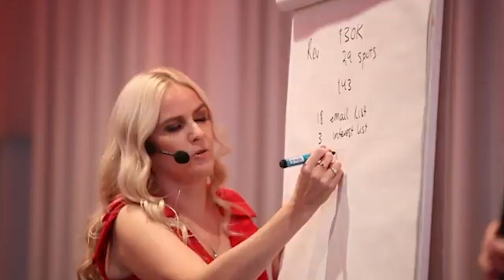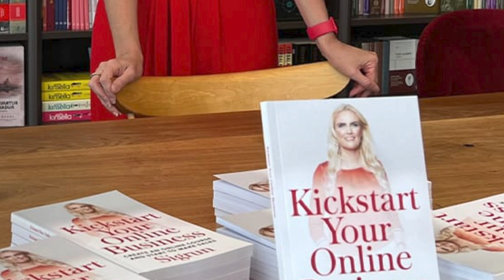What it Takes to Go From 6 to 7 Figures with Sigrun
If you own an online business and you don't think seven figures is realistic -- you are going to love this episode. Our guest, Sigrun, is Europe's number-one online business mentor.

What I love about Sigrun is her honesty, accessibility, and willingness to share all the mistakes and internal mindset pieces. You know when you think, "I am too dumb to do this. I can't do this." She had them, too.

Sigrun Gudjonsdottir is an award-winning business coach, bestselling author, international speaker, and host of the Sigrun Show podcast (I've been a guest!).

Sigrun had what she thought was her dream job as CEO of an IT company, where she went from running a 15-person company to 74 employees. Changes with that board led to Sigrun taking leave and traveling, where she met her now husband.

She found herself in Switzerland starting from scratch to build her reputation and career. Sigrun developed repetitive strain injury and took time off to heal. After seven months, she knew it was time to start her own business.

Sigrun started designing her lifestyle, focusing on her must-haves, which included a home office and the ability to split her time 50/50 between Iceland and Switzerland. She knew she was going to work on an online business, and after signing up for an online course with a friend, she realized she could coach.

"What the woman was doing, you know, not discrediting her in any way, but joining this course it was a wake-up call. Like, okay, I can do this," says Sigrun.

"I realized that my problem, my alchemist journey of not figuring out what I want, was a very common problem," says Sigrun.

From there, she came up with the idea of a Passion-athon – a free boot camp where you find your true passion and the right business idea in seven days. She gave herself a week to promote it and built the modules based on the exercises she had done to find her passion.

Looking back, Sigrun says it was silly to offer something for free with no next steps or offers. She did get amazing testimonials, though. A few weeks later, she opted to put a one-hour coaching offer on her website and struggled with how to price it. Eventually, she settled on $180 an hour based on what she knew some consultants were charging.

"I was obviously not clear on what I was doing. I was all over the place and even and I need to say this to anyone who is having like doubts if they've got what it takes," says Sigrun. "I had ten years' experience as CEO, and I had an MBA from top, like we're talking about a top ten business school in the world, and I had no clue what I was doing."

Sigrun had the ambition to replace her previous income. She knew making six figures of revenue was not the same as being paid a six-figure salary. She worked to double her business every year, from $72,000 to $164,000 and then $340,000.

She attributes her jump in year three to her husband losing his job. Suddenly, she was the breadwinner for her family. She didn't want her husband to have to go back to work. She set a goal to make a million dollars. By August, she'd only made a third.

"I wrote down all my progress and everything I could sell, even next year, because I was running retreats at the time," says Sigrun. "I saw it was theoretically possible."

Knowing it was possible in theory, Sigrun dove in. She launched her podcast in August of 2018. She did her first live event in September. She sold out her Masterminds for the following year. She sold out her group coaching program.

"I started to make a habit of writing down, okay, this is what I need to make still and can I still do it? And every time I convinced myself," says Sigrun. "It was all about convincing myself that it's still possible."

0:00 Intro
3:03 Journey to coaching
12:30 Launching the coaching business
18:35 Freebie mistake
27:27 Spaghetti marketing
31:23 7-figure mindset shift
38:58 Proving herself
41:13 First and 3-million-dollar difference
48:45 Contacting Sigrun

Sign up to get a copy of Sigrun's latest book, Kickstart Your Online Business - Create an Online Course and Start to Make Sales

Connect with

It's time to make more money, expand your reach, and LOVE your life